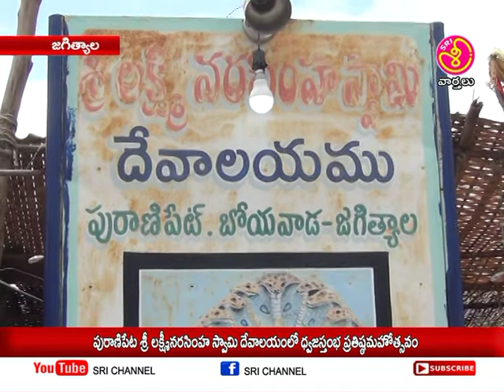శ్రీ ఛానల్ న్యూస్ || Sri Channel News || Today News24.07.20